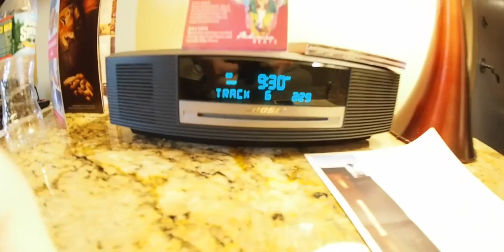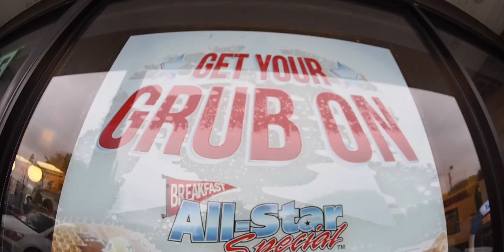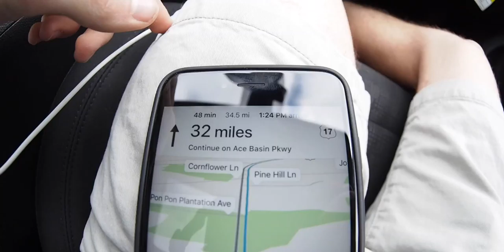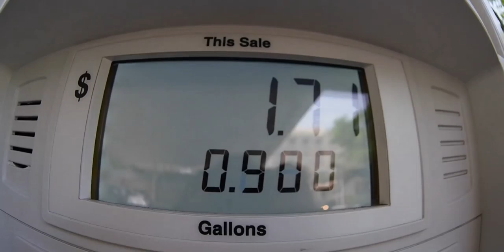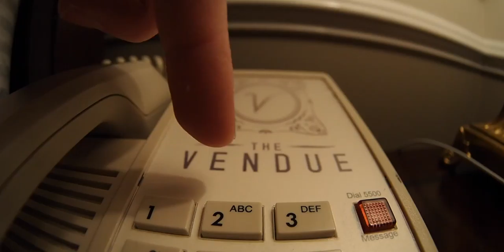Tiny Plane Video Journal: E03 - Get Your Grub On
A four part video journal of a trip to Georgia and South Carolina.